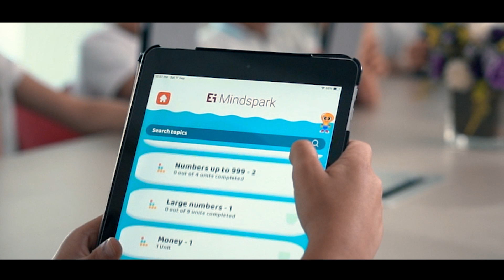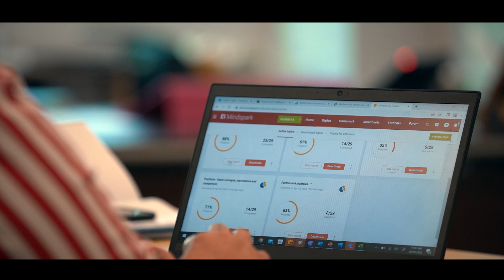Ei Mindspark - UAE | Global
Hear school leaders and educators from UAE speaking about Ei Mindspark and it's benefits.